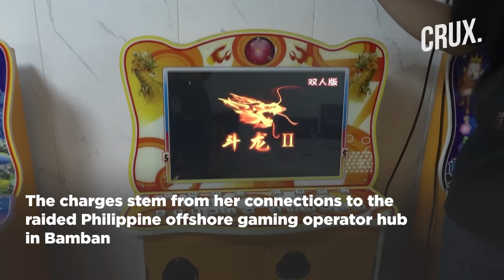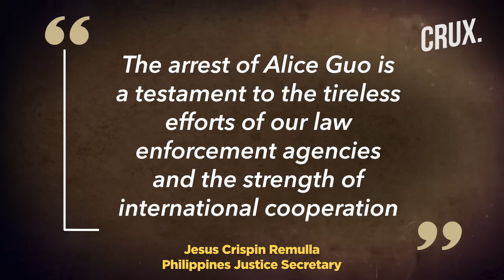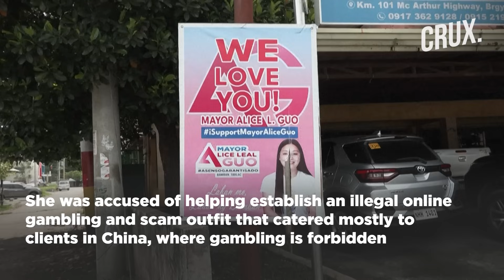Philippines Fugitive Ex-Mayor Alice Guo Arrested, Marcos Thanks Indonesia For "Successful Mission"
A dismissed town mayor who had fled the Philippines has been arrested near Indonesia’s capital, Filipino officials said. Indonesian authorities arrested Alice Guo from a house near Jakarta just before midnight on Sept. 4, according to officials.
Guo had been on the run after being accused of helping establish an illegal online gaming and scam centre catering mostly to clients in China.
Guo was in custody and awaiting deportation to the Philippines, according to Khrisna Murti, chief of the international division of the National Police. Murti added that her arrest was the result of “cooperation between Indonesian and Filipino police.”
n18oc_world      n18oc_crux

0:00 INTRODUCTION
1:20 MARCOS LAUDS LAW ENFORCEMENT ON GUO’S ARREST
4:45 GUO GAMBLING MAFIA OR CHINESE SPY?